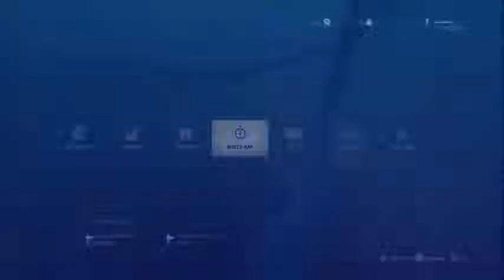The Witcher 3 Wild Hunt Gameplay Walkthrough - Part 7 - The Quest for Ciri!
In this episode we get out most important quest yet. We must find Ciri before the wild hunt do!
The Witcher Official Website!
My Partnership!